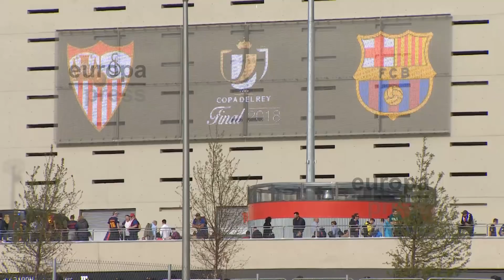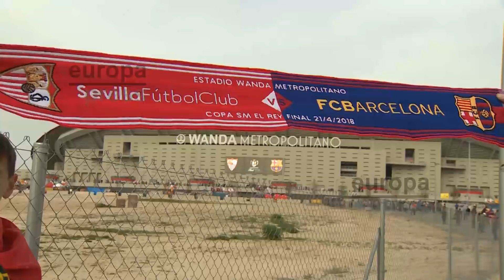El Wanda, preparado para la final de la Copa del Rey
El Wanda Metropolitano y los aficionados ya están preparados para celebrar la final de la Copa del Rey entre el Sevilla FC y el FC Barcelona, que disputan por segunda vez en la historia este título en una cita donde los culés buscarán su trigésimo título y los nervionenses su sexta victoria en el torneo.